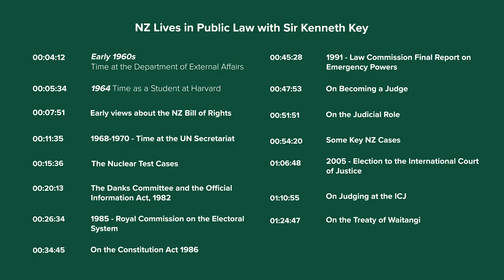NZ Centre for Public Law - NZ Lives in Public Law - Sir Kenneth Keith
This is Episode 1 one of the Lives in NZ Public Law series, an initiative of the NZ Centre for Public Law. In this episode, we talked to Sir Kenneth Keith about his early life and education, about his role in the judiciary and experience in law reform (domestically and internationally), and about his views on several contemporary public law issues.

00:00 Introduction
04:12 Early 1960s Time at Department of External Affairs
05:34 1964 Time as a Student at Harvard
07:51 Early views about the NZ Bill of Rights
11:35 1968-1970 - Time at the UN Secretariat
15:36 The Nuclear Test Cases
20:13 The Danks Committee and the Official Information Act 1982
26:34 1985 - Royal Commission on the Electoral System
45:28 1991 - Law Commission Final Report on Emergency Powers
47:53 on Becoming a Judge
51:51 On the Judicial Role
54:20 Some Key NZ Cases
01:06:48 2005 Election to the International Court of Justice
01:10:55 On Judging at the ICJ
01:19:14 On Sovereignty
01:24:47 On the Treaty of Waitangi